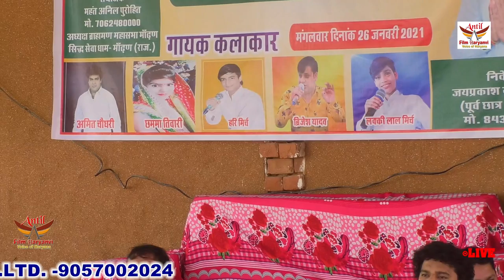या अल्लाह या अल्लाह शान तेरी || कव्वाली || मास्टर हँसराज ||Anil Purohit Mandhan Sidha Sewa Dham 2021